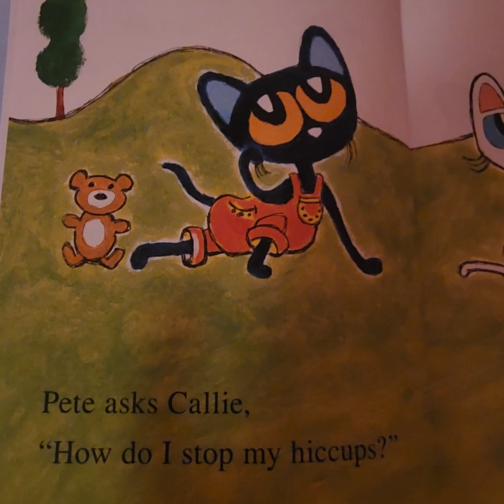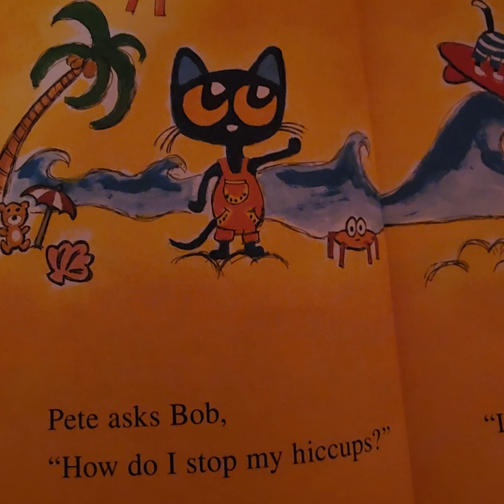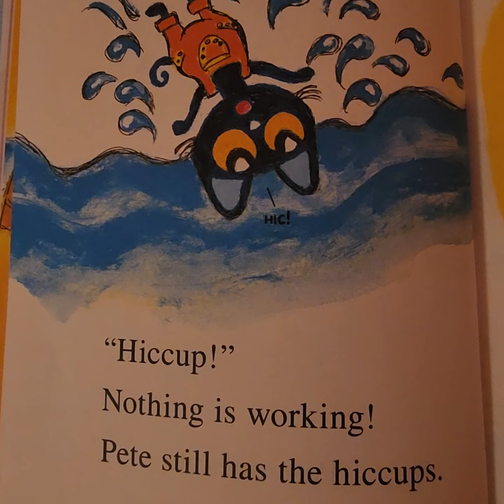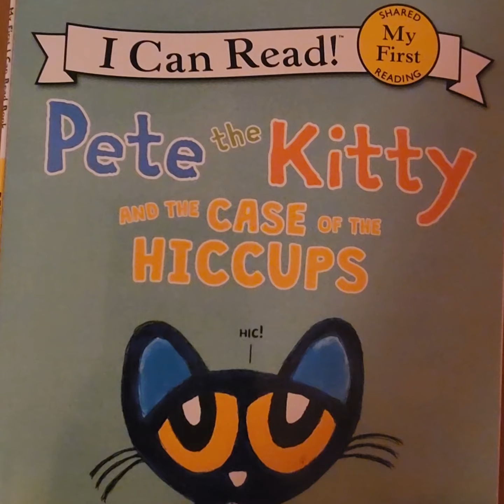Pete the Kitty and the Case of the Hiccups by:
Pete has the Hiccups. With the help of his friends, he is able to solve his problem!